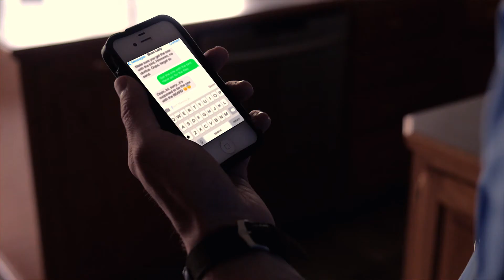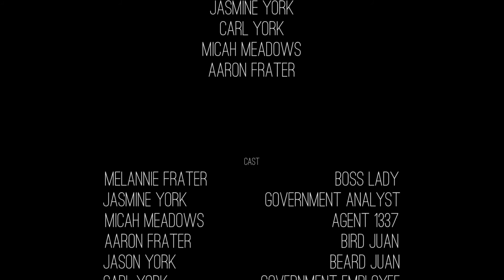The Agency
Special thanks to JMark Business Solutions for the awesome office location